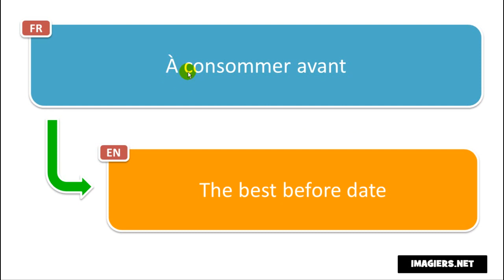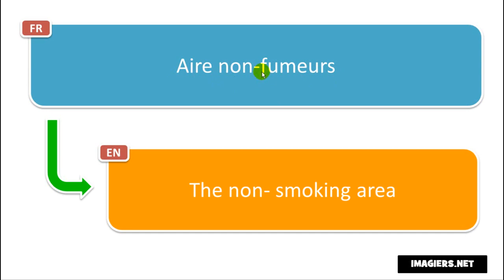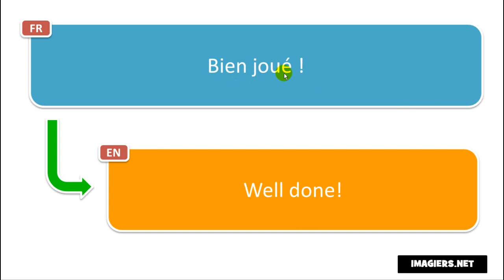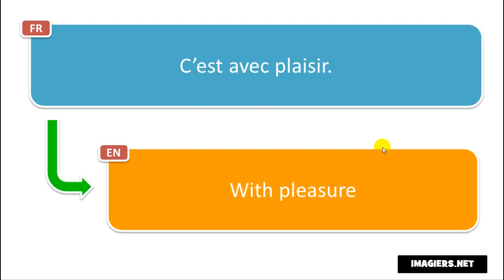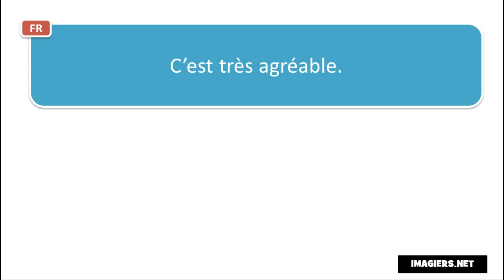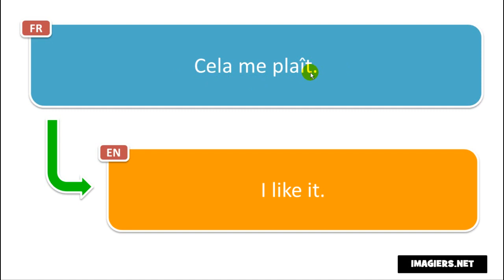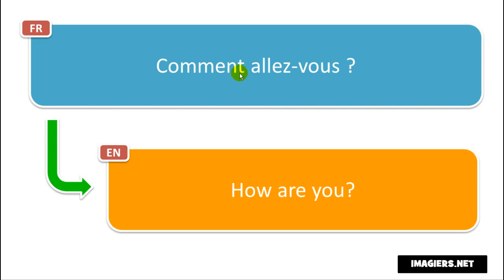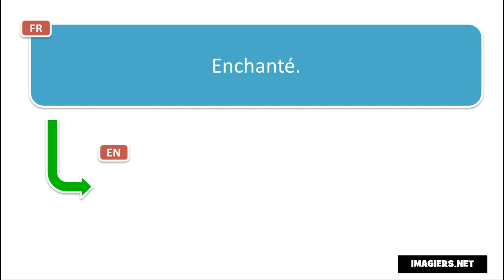من زبان فرانسه # 80 phrases et mots en français